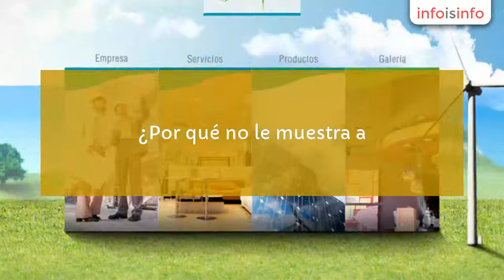Creativos en Guadalajara - Belong Studio - Agencia de diseño y posicionamiento web - InfoIsInfo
Belong Studio - Agencia de diseño y posicionamiento web, Creativos en Guadalajara. Más Información

Belong Studio es una agencia de diseño comprometida con la calidad y el trabajo en equipo, compuesto por profesionales enfocados en su área. Contamos con más de 8 años de experiencia ofreciendo soluciones creativas a nuestros clientes.

Los principales servicios que ofrecemos son:
Desarrollo de marca: ¿La imagen de su empresa es la correcta? ¿Sus clientes saben exactamente lo que usted ofrece con solo ver su logo o tarjeta? ¿Su imagen genera impacto? Nosotros le ayudamos a que cada una de estas preguntas y otras más se respondan con un sí.Diseño web: Creamos sitios web que marcarán una diferencia tajante a comparación de su competencia. Siempre a la vanguardia, evolucionamos con las nuevas tecnologías, por lo que nuestros diseños se adaptan a cualquier pantalla, característica conocida como Sitio web responsive.Posicionamiento web: Creamos una división especializada en este servicio en el que desarrollamos estrategias inteligentes de posicionamiento para ubicar a su empresa en las mejores posiciones de los buscadores y así generar gran cantidad de tráfico a su sitio. Conoce todas las características de posicionamieto web que Social marketing: Tener contacto con tus clientes actuales en potencia es esencial para el posicionamiento de tu empresa, con las herramientas que Internet ha acercado a cualquier persona se puede obtener un excelente resultado al mantener comunicación rápida y directa a través de las redes sociales.Publicidad: Tener un negocio y saber operarlo no es suficiente, los demás lo tienen que saber. Ofrecemos soluciones creativas e impactantes que lo situarán en el mapa e sus clientes.
¡DÉJESE VER!Multimedia: La presentación en papel es aburrida. ¿Por qué no le muestra a

Imagen corporativa, Diseño web, Marketing social, Posicionamiento web, Publicidad, Multimedia y Diseño editorial